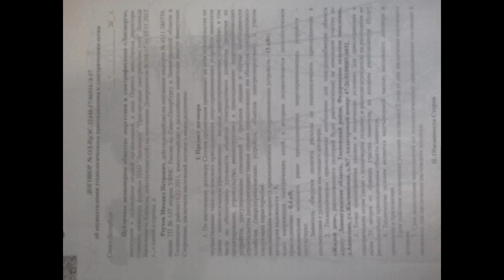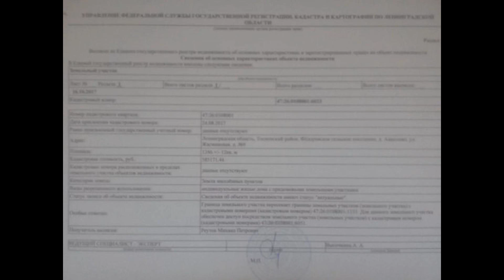Участок ИЖС в 20 км. От КАД в д. Аннолово.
Цена: 950 000 Руб.
Срочно продам участок 13 сот. ИЖС в д. Аннолово. В наличии имеются 5 участков в одной линии на улице Жасминовая, по 73 000 руб. /сотка. Продаются как по отдельности, так и все сразу. Оптом цена договорная. Новая нарезка участков, отмежёваны, границы установлены, собственность. Участки высокие, сухие, ровные, правильной формы. Электричество 15 квт 380 В подведено, у каждого участка свой столб. Подключение 550 руб.Так же по главной улице проходит канализация. Природный газ в перспективе, д. Аннолово газифицирована. Соседние участки активно застраиваются.
В 100 м. от участков река Ижора. На противоположном берегу реки есть конюшня, которая предлагает конные прогулки, а так же обучение верховой езде как взрослых, так и детей. Далее по ходу движения, имеются 3 водоёма для купания и летнего отдыха. Для желающих предоставляется платная рыбалка, водоёмы зарыблены. Рядом находится грибной и ягодный лес.
Хорошее транспортное сообщение с Фёдоровсим, Павловском (6 км.), Пушкином (8 км.) и Купчино. От участков до трассы 700 м. Ходят маршрутки и автобусы каждые 15-20 мин. Не далеко от остановки мясной и рыбный павильон, и магазин "Пятёрочка". До Фёдоровского 3 км, где есть вся необходимая инфраструктура, администрация, школа, дет. сад, магазины, поликлиника, сб, баня.
Звоните, задавайте вопросы! С удовольствием расскажем и покажем!
Прямая продажа, документы готовы. Оказываем помощь в оформлении ипотеки.
Разумный и обоснованный торг возможен.